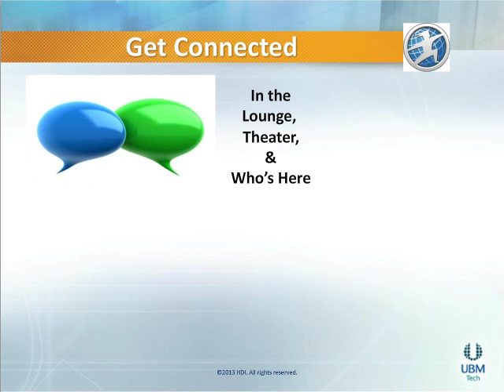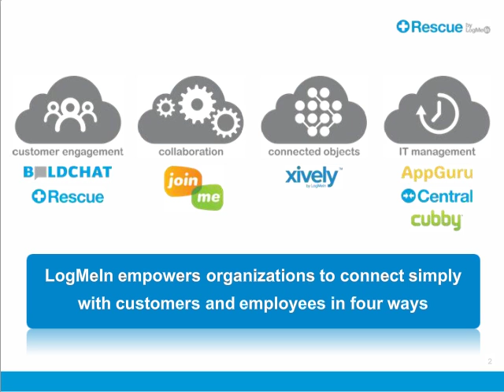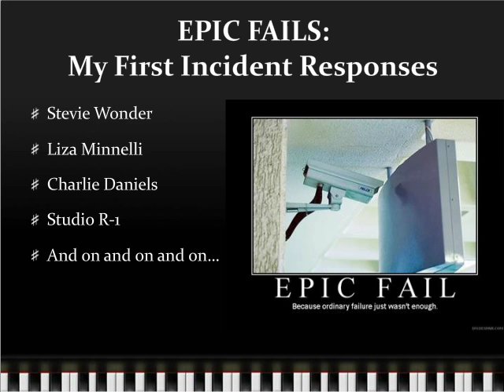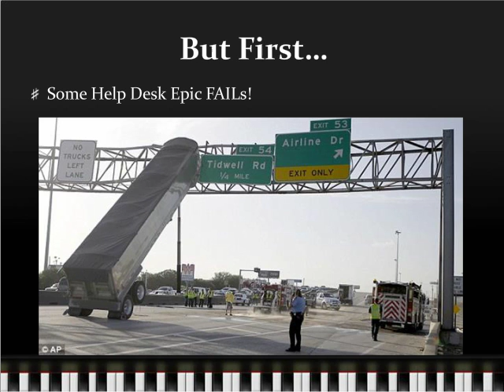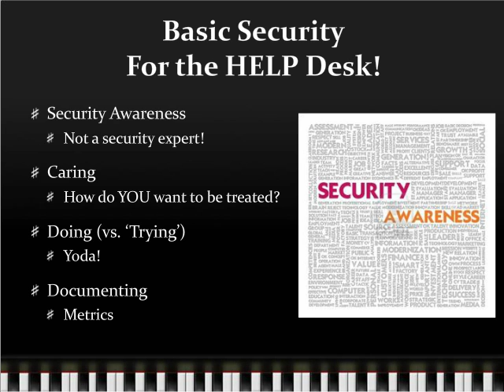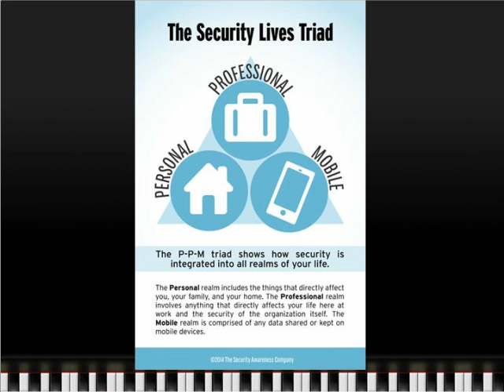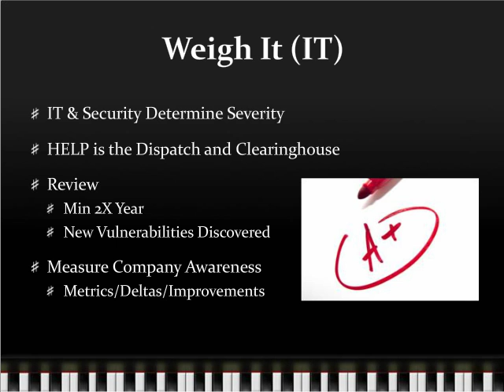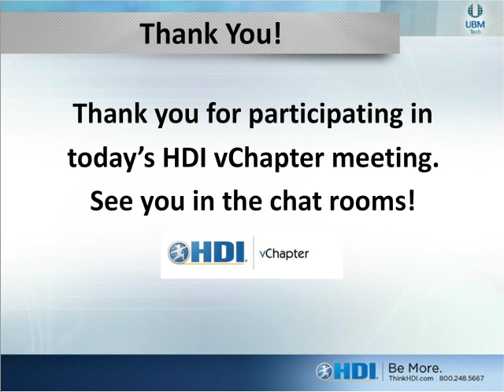Best Support Center Practices in Security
Security isn’t “someone else’s job”—it’s everyone’s job. In this webcast, Winn Schwartau discusses the importance of good security practices in the support center